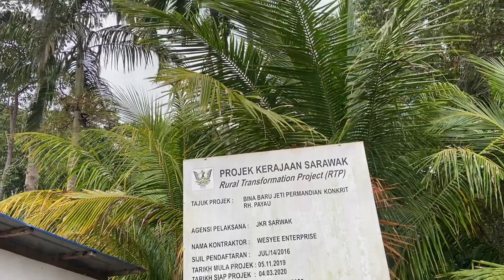RH PANJANG SUNGAI PINANG PAKAN, JULAU | AKTIVITI BERSAMA KELUARGA